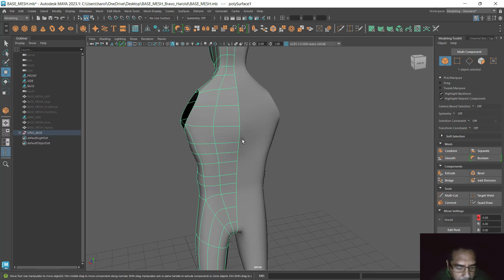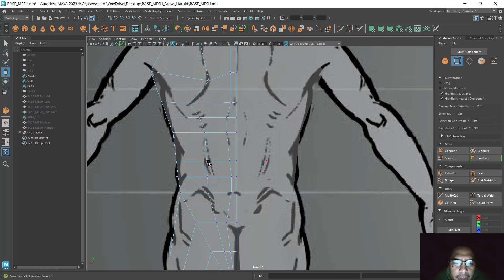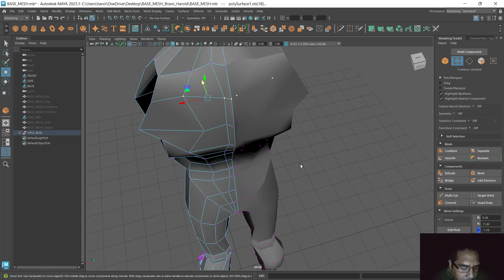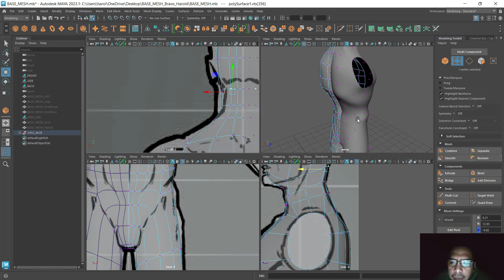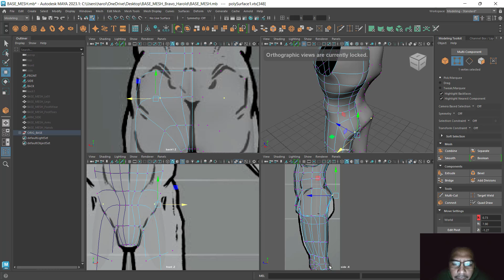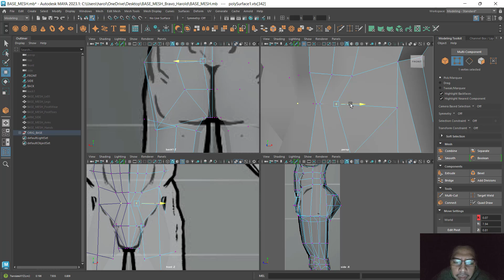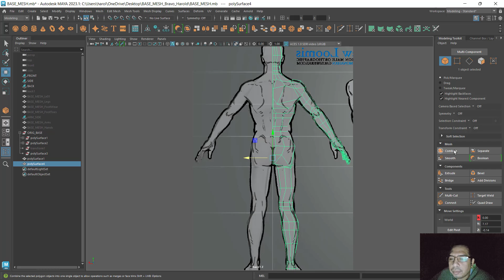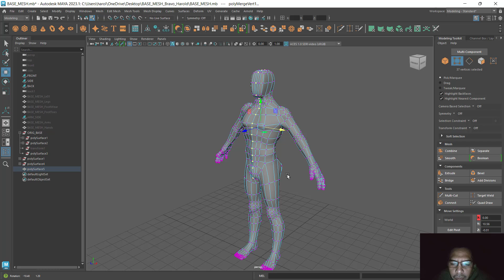MAYA Module 4: Character Detailing - BODY: Back Part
- Application of extrude and subdivision commands